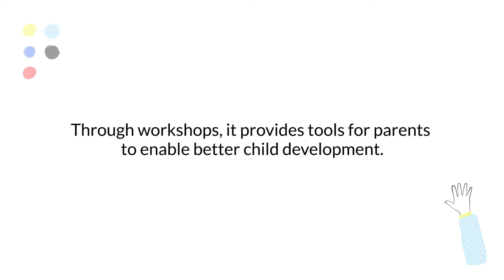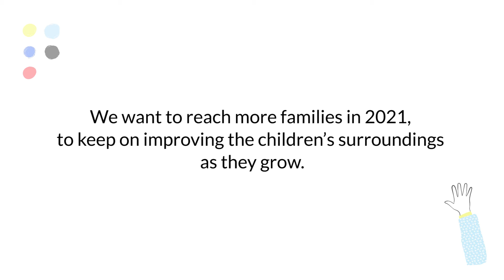Good parenting practices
Promotes good parenting practices to a vulnerable family who attends public early childhood centers.